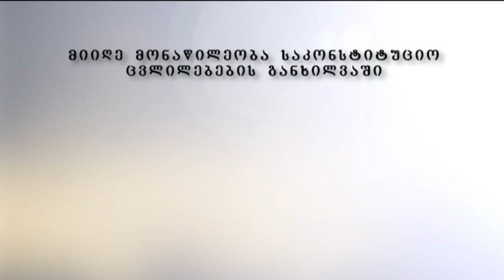დეპუტატების ახალ მემორიალზე